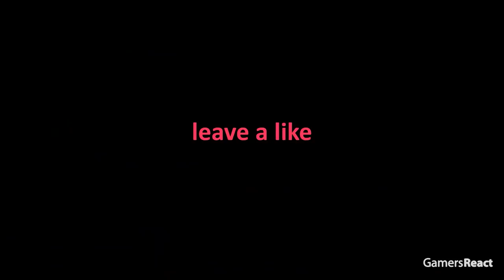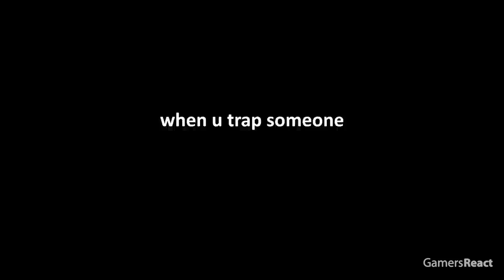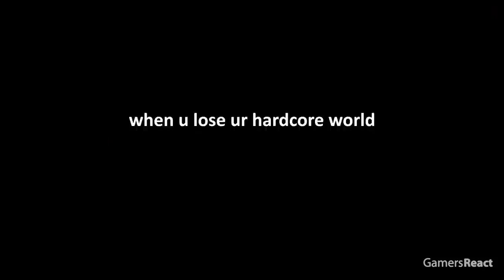200IQ vs 10IQ Minecraft Plays #10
▼ Players featured in this episode, thanks everyone!:

lagonormal
Larneys
lolgamer2108
u/DontReadMyUs3rname
u/Ok-AD-8938

Related Videos to Enjoy